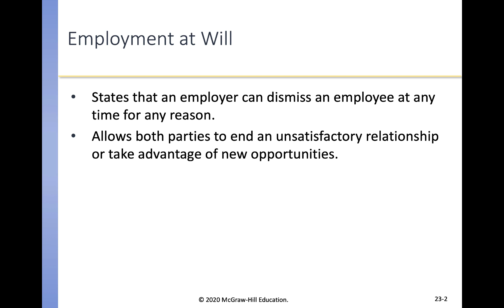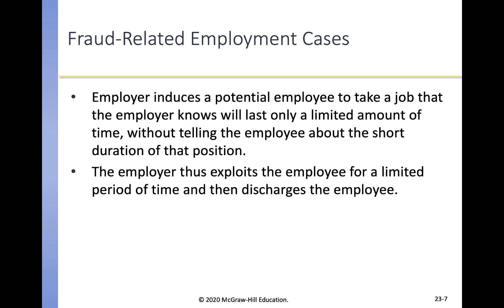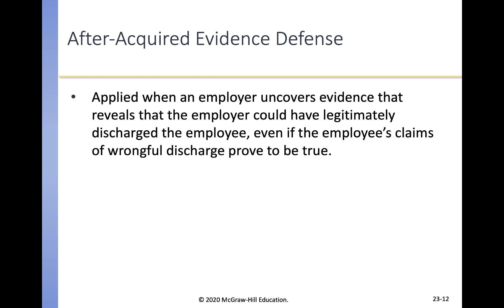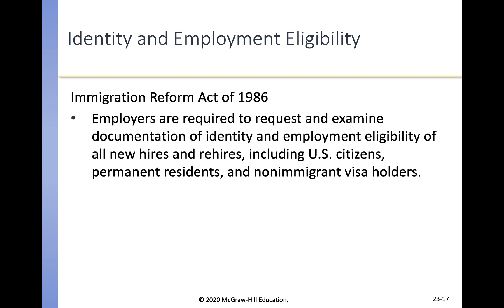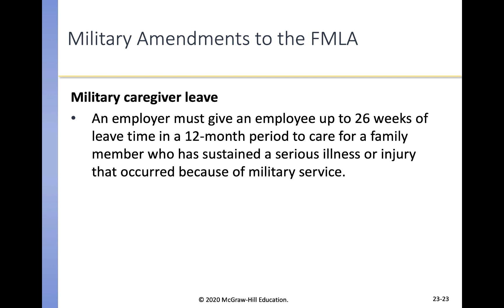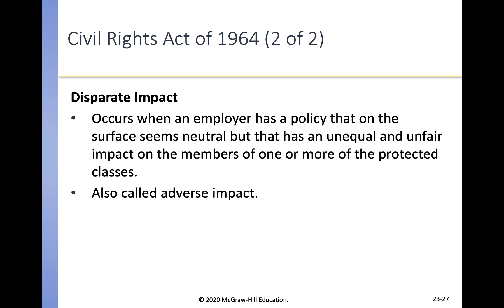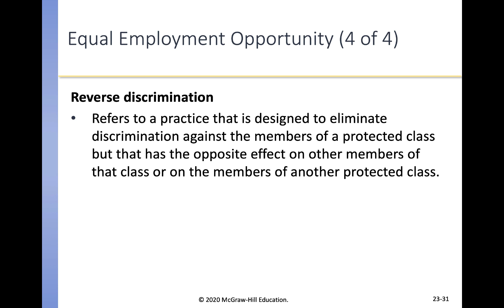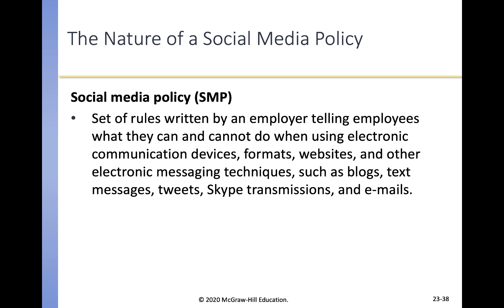Employment Law Schieck